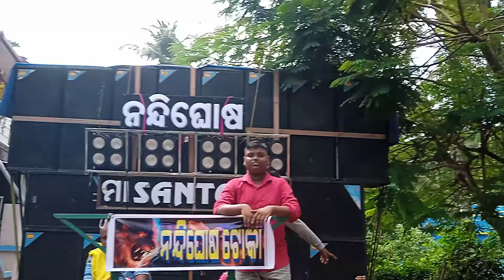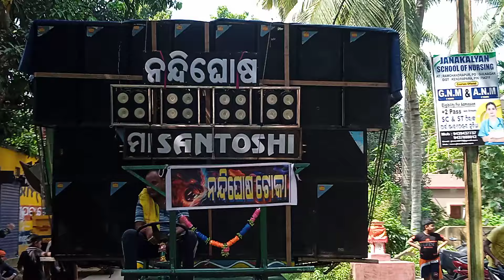MAA SANTOSHI MUSICAL JAJPUR || NANDIGHOSHA PUJA COMMITTEE || LAST YEAR MEMORY|| COMPETITION 🔥💥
Hii

 I am Aditya Welcome you all to our channel “Aditya Prasad”

Nandighosha Puja Committee ❤💥🔥

Maa Santoshi Musical Jajpur in  Kendrapara Gajalaxmi Puja vasani Melana

Sound Check Bhayanak Atma 💥🔥
Competition With Ganapati Musical , Jay Santoshi Musical & Taratarini Musical

Ramba Ho Samba Ho , Nakabandi Song , Jhoom Jhoom Jhoom Baba song 🔥